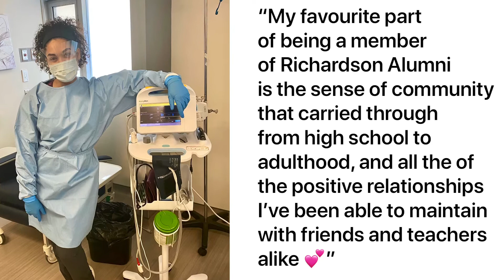Richardson Alumni Message to students!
Front line worker messages students to thank them for staying home during this pandemic.